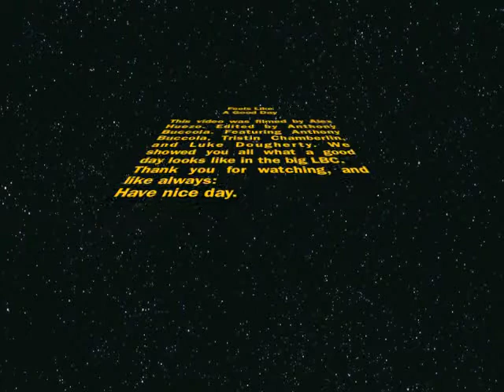DD Wood Songs For The Red King "Feels Like A Good Day"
This was Anthony's, Tristin's, Luke's, and Alex's summer English project. Hope you enjoy it!